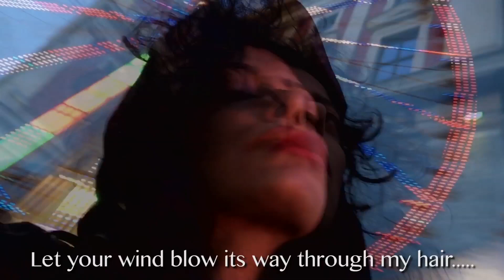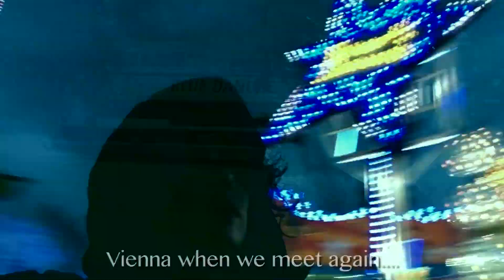VIENNA | Sawan Dutta | The Metronome | Song Blog Video 21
Waltzing through a city that wears many masks, each with a story of its own... Read more about Sawan's experience

🎹The song blog - The Metronome - inspired partly by the iconic Phoebe Buffay, aims to redefine randomness thru original songs and videos created entirely by Sawan. The blog posts, in greater detail, at her

🎼🎬SONG AND VIDEO CREDITS :
Song written, composed, produced and performed by Sawan Dutta
Video created by C.B. Arun Kumar and Sawan Dutta

The Metronome thanks Studio Voylla for Sawan's accessories in this video. To check out more from their delightful range of exclusive handcrafted artistic jewellery, go
You can read more about this at Sawan's blog post at her

🎼SONG LYRICS/ VIENNA

Who will you be Vienna,
Vienna when we meet again?
Will you wear flowing green in the sunlight,
or rippled reflections in the rain?
Will you sweep me away with your music?
WIth Haydn and Strauss and Mozart?
Or will you show me the monster you sculpted from a boy
Who came to you pursuing art?
Shall we dance to your waltzes?
Roam your streets through the night, is that wise?
Shall we search for the poet who wrote
About Milkshake in "Before Sunrise"...
Shall we listen for the thunder
Of a conqueror crushing his foe?
Hear the crowds hail a dictator
At a hotel where he once shovelled snow?
Spin me around, Vienna
Let your wind blow its way through my hair...
Will you dazzle and stun and intrigue me,
With the colours and lights that you wear...
Vienna.
Will your tales be of glory or pain?
Which of your songs will you sing for me,

🎼🎧At The Metronome, Sawan writes, composes and sings about a vast and totally random variety of subjects that she encounters in her life, with simple, quirky high concept videos to support her songs.

❤️DO CLICK LIKE if you liked the music/ video

The Metronome now has several sub categories for its songs, so do check out

and more, coming up.